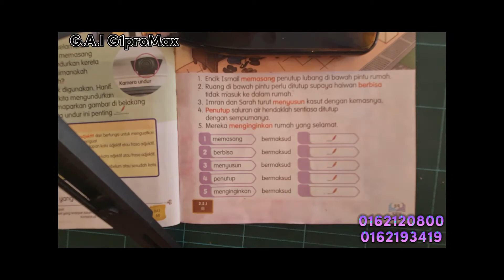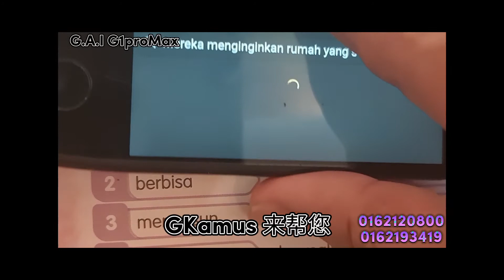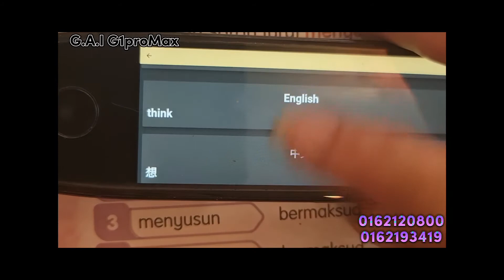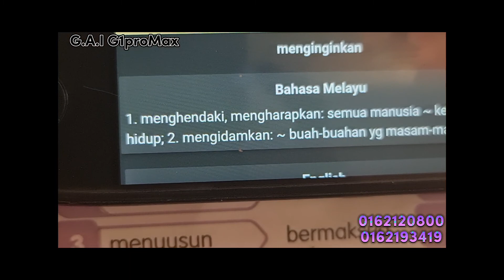G.A.I G1proMax 3语词典笔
😍🔴爸爸 妈妈 孩子 的 救星!🔴😍
➡️G.A.I G1 Pro Max 3语词典笔

👍GAI dictionary pen G1promax, 内置Gkamus马来文字典（BM-BM BM-BC BM-BI）
Gkamus马来文字典 有 成语 谚语，同义词 反义词，马来文例句😍😍😍
🌹新增 “SUKU KATA” 功能🌹

🤩SUKU KATA 教您发音🤩

Why Choose G.A.I 三语词典笔 ?
*本地品牌
*本地技术
*本地保修
*拥有马来西亚各大马来西亚奖 -品质保证
*本土化词汇
*无限量update
*自带 support 4G sim card, 到处可用
*大量专业人士使用 ( 保险，老师，老板。。。。。。)
还有很多。。。。 您试了就知道😁

🛒您Order 了吗?🛒
👉G.   A.    I     G1    Pro   Max

‼️ Star ORDER G.A.I G1ProMax‼️‼️‼️

🎉🎉🎉🎉🎉🎉🎉🎉🎉Brand new G.A.I G1 ProMax TODAY ‼️‼️‼️🎊🎊🎊🎊🎊

👉Order online G.A.I official store  NOW or
👉Welcome to our G.A.I Store:
🛒 GAI Showroom
Graceful AI
B-00-08, 10 SEMANTAN SUITES
JALAN SEMANTAN BUKIT DAMANSARA
50490 KUALA LUMPUR
🛒  G.A.I Official Store on Shopee
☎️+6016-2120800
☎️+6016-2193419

🏬  G.A.I Experience
🔎 Explore more about AppGallery:
GKamus APP/

👉We are looking Dealer! Waiting your call😉